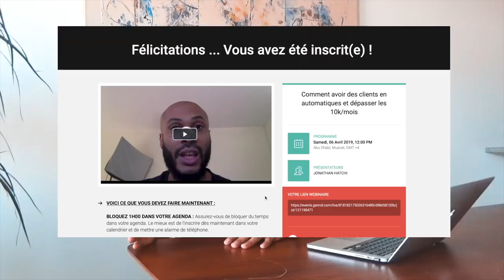7 choses à ne pas faire pour devenir riche sur internet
▬▬▬▬▬▬▬▬▬▬▬▬▬▬▬▬ FORMATION OFFERTE▬▬▬▬▬▬▬▬▬▬▬▬▬▬▬▬
6 vidéos de formation offertes pour créer ton business en ligne dont 25 idées de business rentables clique

▬▬▬▬▬▬▬▬▬▬▬▬▬▬▬▬ FORMATION▬▬▬▬▬▬▬▬▬▬▬▬▬▬▬▬

▬▬▬▬▬▬▬▬▬▬▬▬▬▬▬▬ PRESTATION TECHNIQUE▬▬▬▬▬▬▬▬▬▬▬▬▬▬▬▬

▬▬▬▬▬▬▬▬▬▬▬▬▬ LIENS ▬▬▬▬▬▬▬▬▬▬▬▬▬